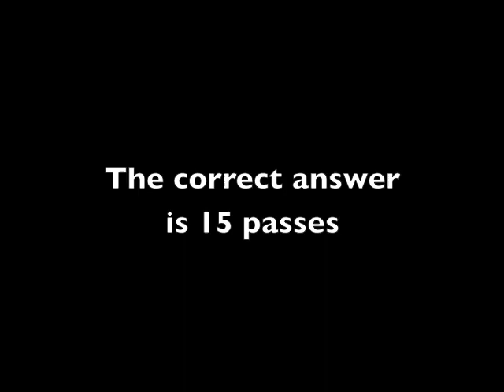Selective Attention Test